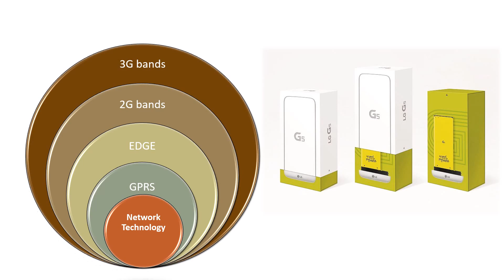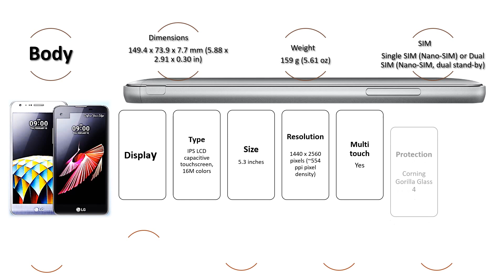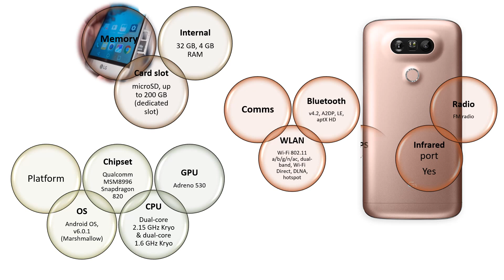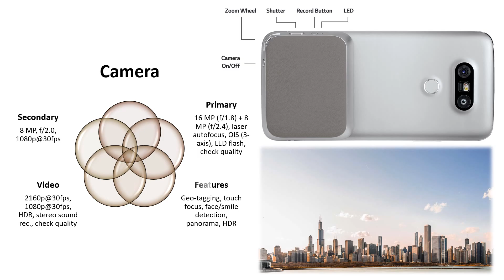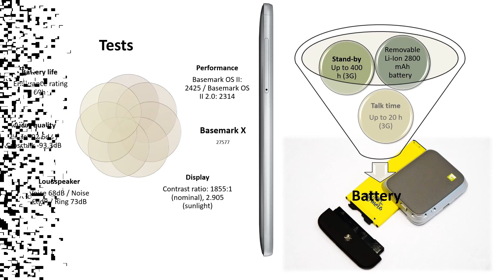LG G5 Review & Specifications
LG, G5, LG G5, LG G5 Specifications, LG G5 Specs, Mobile, New Mobile, 4G, Specs, Technical Specifications, Xeeshan Saleem,
XeeshanSaleem.WordPress.com